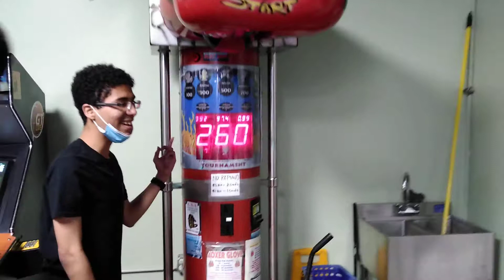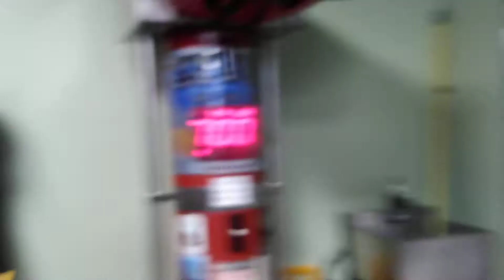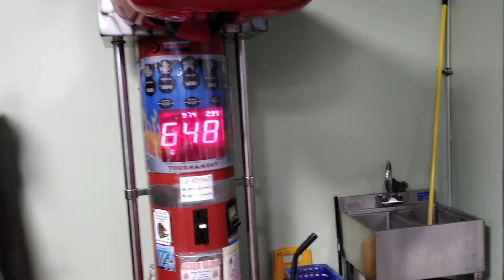Dream Team Punching contest xd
Will, Gonzy, George, Angelo and Gabe all punch a machine to see who hits the hardest.

Extras Channel: @DragonHorseExtras
Streams Channel: @DragonHorseVODS

00:00 - Will's First Punch
00:43 - Gonzalo's First Punch
00:56 - George's Punch
01:06 - Angelo's First Punch LOL
01:21 - Gabe's Punch
01:53 - Gonzalo's Second Punch
02:08 - Will's Second Punch
02:32 - Angelo's Second Punch